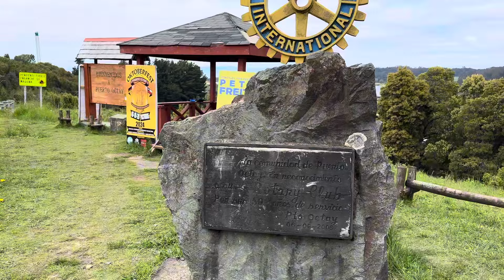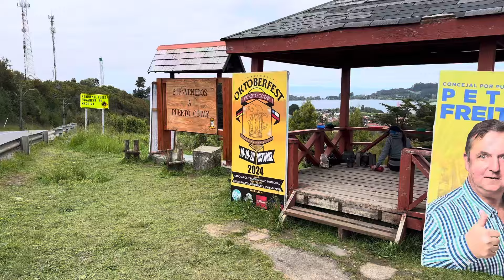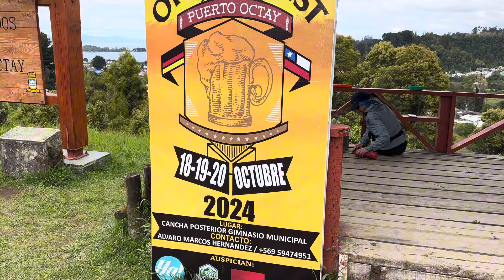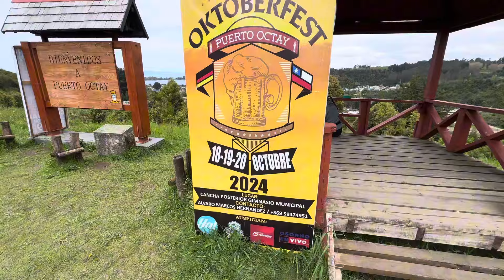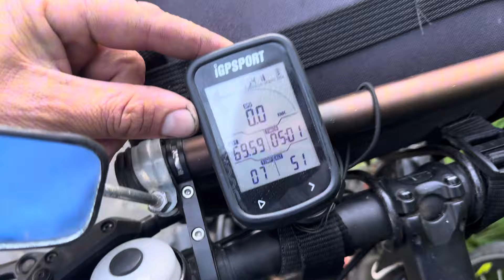Ep.102 | A região dos lagos do Chile é tão bonita quanto a da Argentina | A Grande Viagem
Somos um casal de brasileiros que em maio de 2024  saímos do Paraná de bicicleta para dar uma volta pelo mundo nos próximos anos.

Nesta viagem pretendemos percorrer diversos países e vivenciar muitas culturas.

Ao decidir viajar dessa forma, além de libertar nossos instintos, estaremos realizando sonhos de criança. Venha conosco conhecer o mundo.